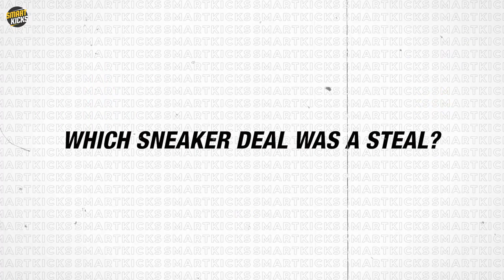Mihir Joshi's Huge Sneaker Collection • Sneakerhead Series Ep # 5 • WWE Host's Sneaker Closet 🔥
We met Mihir Joshi at his Mumbai residence and explored his varied sneaker collection alongside comics, music, movies, and statues he has been collecting for the past 20 to 25 years.

IMP INFO: We are looking for videographers, editors and graphic designers at Smart Kicks who can join our team and showcase their creative skills in return for exciting remuneration.

Video shot by Varsha Pandey.

Video edited by Pratham Mehta.

Audio Assets: Top 10 Intro Audio Templates by Camtasia Studio. Epidemic Pro Music.

★ Liked our videos? Want to work with our team?